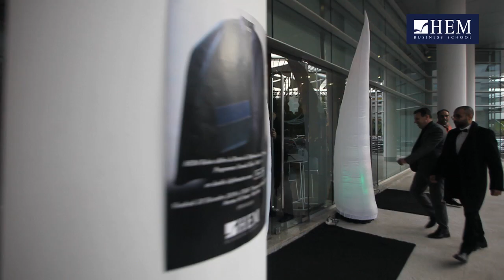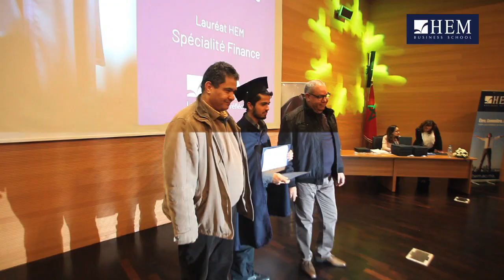Remise de diplômes 21ème promotion - HEM Rabat, 2020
Félicitations à la 21ème Promotion de HEM Rabat ! Une belle promotion, des profils variés tous unis et réunis à travers l’état d’esprit et le modèle pédagogique uniques de HEM ont été diplômés en cette année. La cérémonie, qui s'est déroulée en présence de plusieurs personnalités et invités, a été empreinte de fortes émotions et de fierté. Bravo Lauréats ! HEM est fière de vous et vous souhaite bonne continuation et beaucoup de succès dans votre carrière professionnelle…